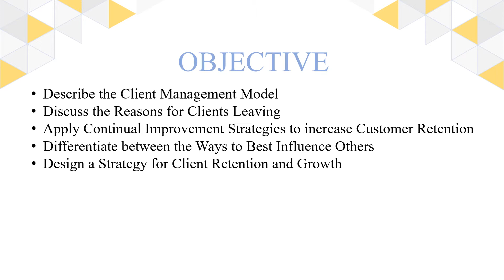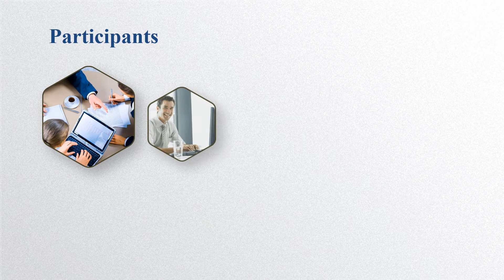Informasi Jadwal Training 2020-2021 (Client Management Strategies for Retention and Growth)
Client Management Strategies for Retention and Growth Training